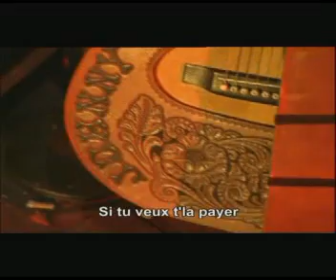Ma gueule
karaoke